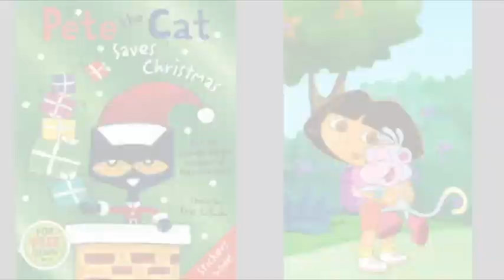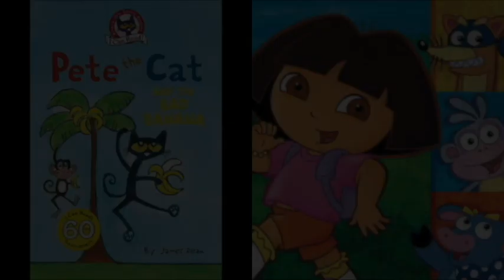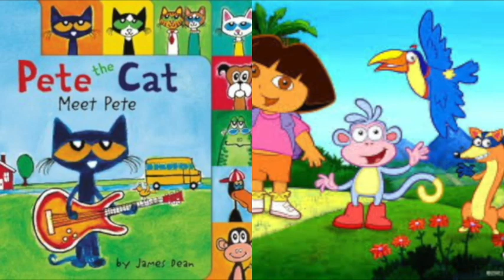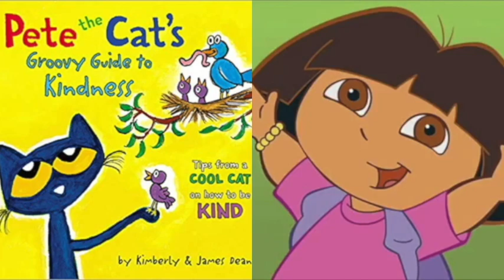MERGED Pete The Cat and Dora The Explorer Glad You Came Instrumental